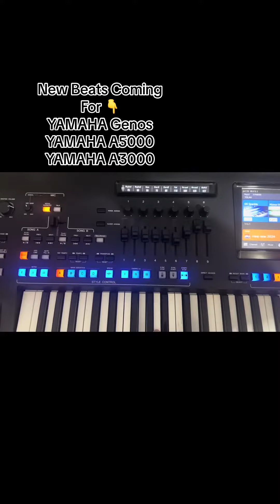YAMAHA GENOS 2024 NEW Assyrian Beats Update Coming Soon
Hadid Show
Rony Edward
Assyrian
اشوري
حديد شو
روني ادور